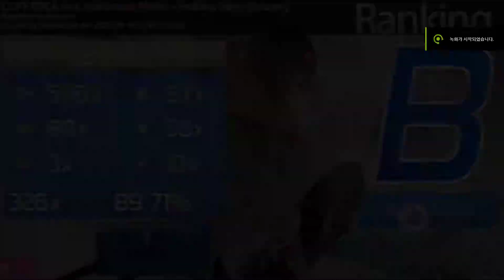[osu!] Nakaura Maiko - Endless Tears [Insane]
with tablet playing, noob player